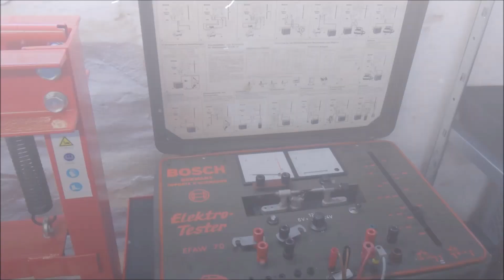Piaggio Ciao Tretoller Teil 8: Zweite Probefahrt mit dem geänderten Setup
Bei der ersten Probefahrt war die Übersetzung zu lang und die Kupplung hat zu früh eingekuppelt. Jetzt wird es spannend was die Änderungen gebracht haben.